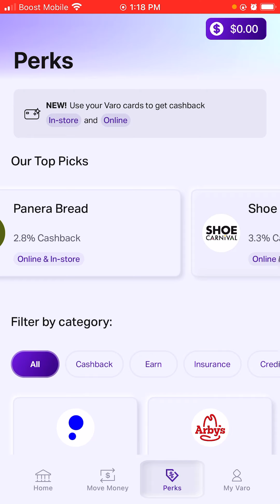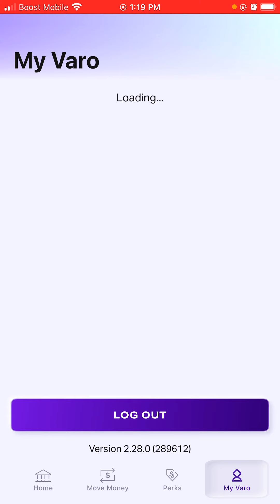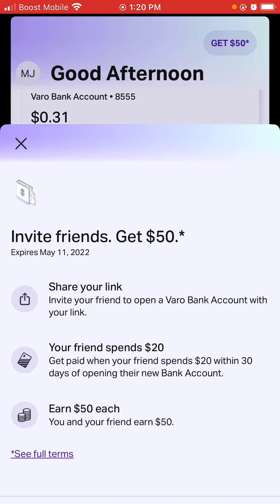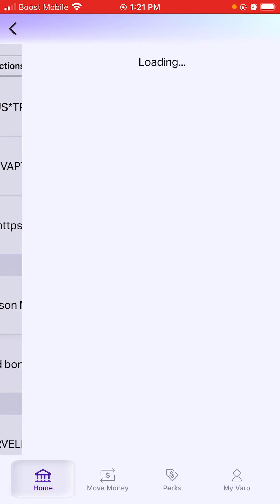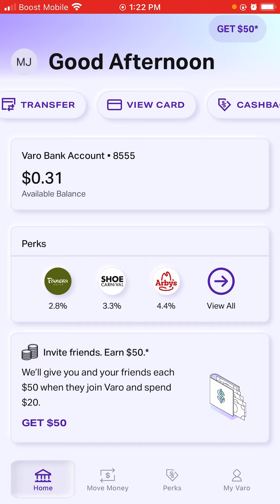Spend $20 Get $50 With Varo💸💰USA ONLY!!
VARO is doing an awesome P R O M O.

      🔺Spend $20   Get $50 for joining
      🔺Spend $20 on anything you need.
      🔺$50 rewards payments. 💰💰💰

 Load the $20 onto your “VARO virtual visa” if you have one on your end.
If you don’t have a card, you must wait to receive actual card in the mail & load it up.

        Pays out in 1 to 5 business days.
    You have 30 days to complete process.